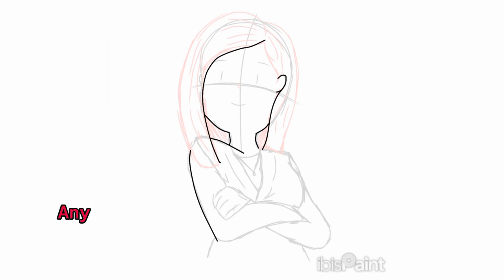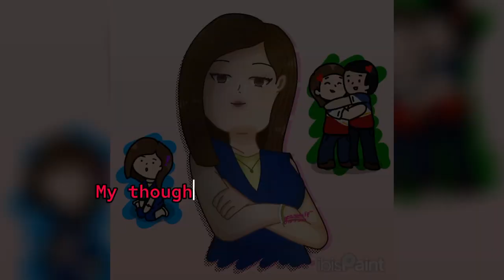Mariz Umali "Doodle" (SpeedPaint)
[PLEASE PAUSE TO READ IF THE TEXT IS TOO FAST FOR YOU!!]
Hii everyone!! Since I got really kilig-ed on the their silhouette last monday, I decided to do a doodle for madam Mariz Umali.
Anyway, I originally decided to add Ivan on one of the doodles there but didn't have the guts to do so.
In overall, it's very great! I don't really mind if Mariz see this or not but what matters is I've showed my other talent asides editing and meme-ing stuff. 🥰
(testing my new intro for future videos)
Time took:
Originally - 3 days [Oct. 2-5]
In Ibis - 4 hours
[crdts: that one marffy fan who drawn mariz, artists on pintrest which i don't remember the names sadly.]
Apps/Programs used:
Ibis Paint X (For drawing aand thumbnail)
CapCut (For editing)
My social medias are on my about me, you can go check it out!